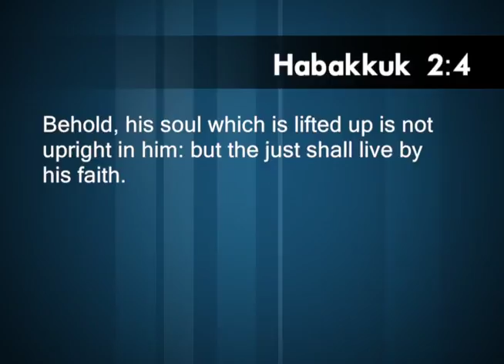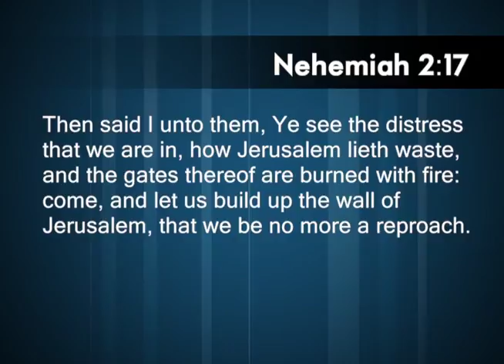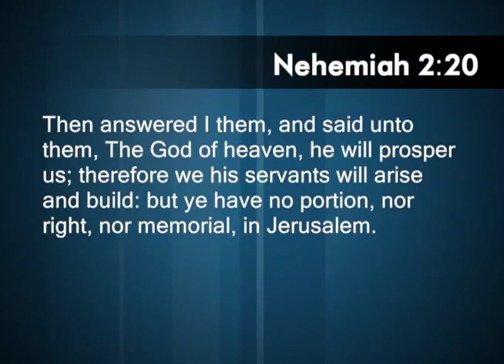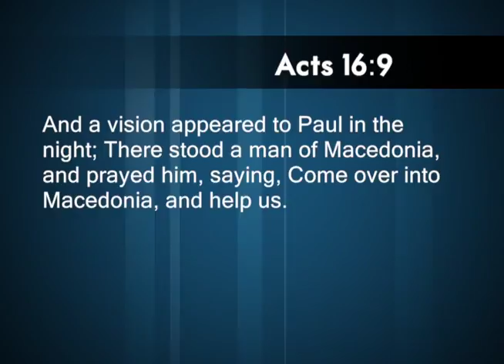The Overflowing Life: 3/05/17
Message:  Reset, Relaunch, Recover
Enjoy the teaching of Bishop Silas Johnson and Dr. Jennifer Johnson from Full Counsel Ministries in North Little Rock, Arkansas.